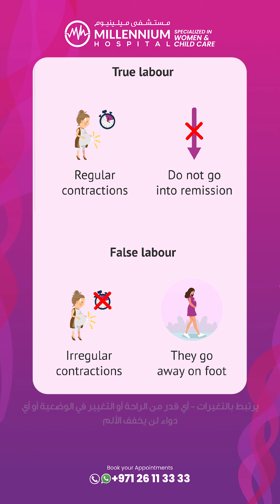Types of Labor Pains explained - Dr Hashiya Abdul Aziz | Gynecologist | Millennium Hospital